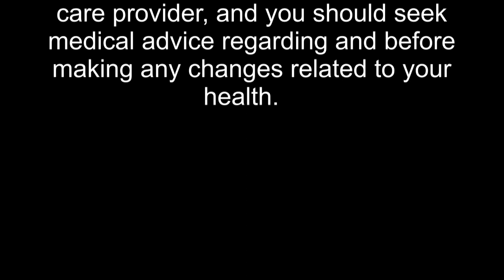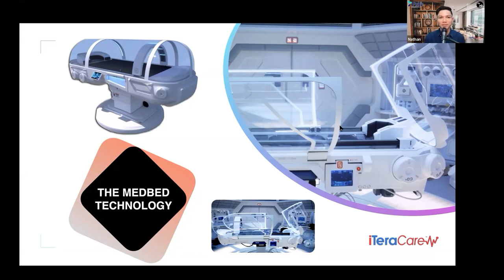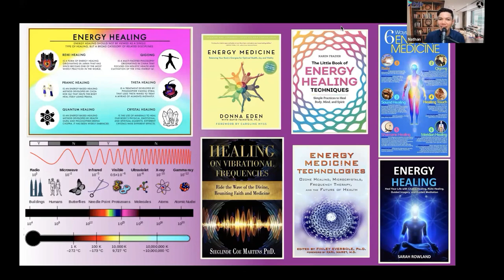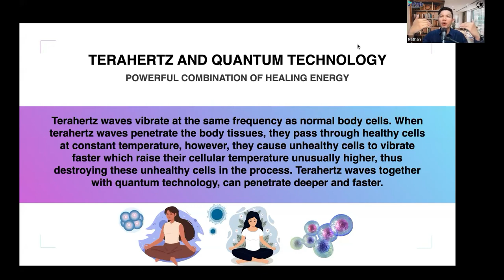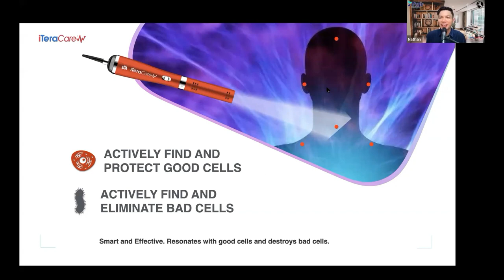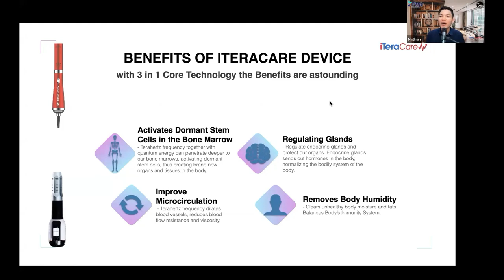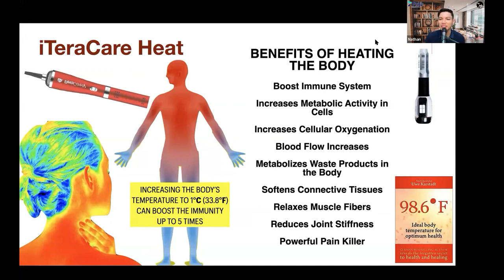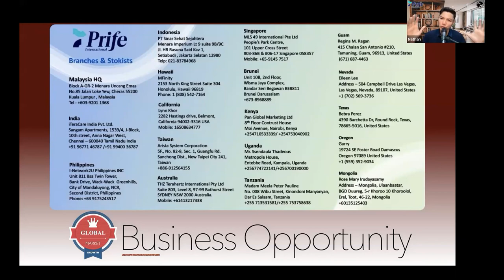Benefits of iTeraCare By Nathan